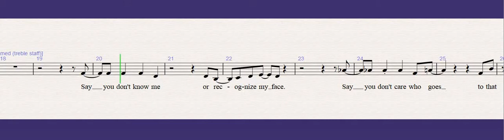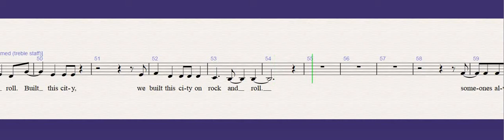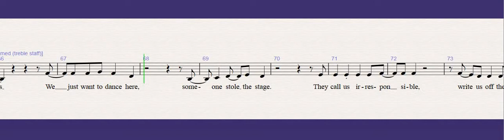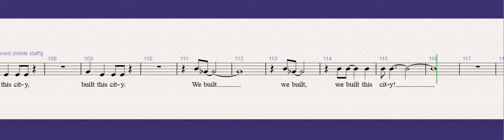We Built This City Alto Video